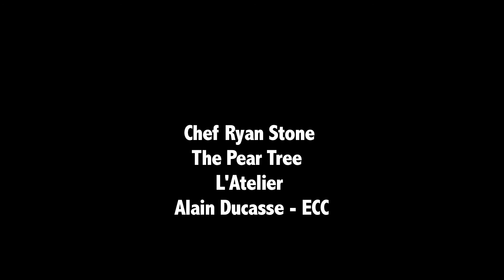Greasy Spoon Supper Series #1 Scott Jaeger